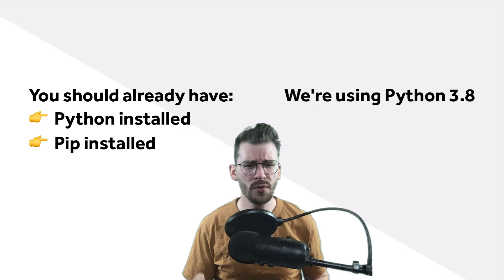Welcome to 7 Days of Wagtail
Welcome to 7 Days of Wagtail: Build a Wagtail CMS website this week using Wagtail CMS, Django and Python.

What is Wagtail?

Wagtail CMS is Pythons #1 most popular content management system. If you've heard of WordPress — it's like WordPress for the Python world, but better because it's made for web developers and your users can't "break" the website by installing their own features.

What you will learn:

In this course you're going to learn a lot, but it's not going to cover everything. For instance, we're not doing any frontend work whatsoever — I'm leaving that entirely in your hands to make your website look and feel the way you want it to.

Day 1. Installing Wagtail and Editing the Home Page

Day 2. Adding custom model fields to your Home Page

Day 3. Creating a new page type with a custom template

Day 4. How to add images to your pages with auto-thumbnailing

Day 5. How to create snippets and make them selectable on your page

Day 6. Adding StreamFields to your page

Day 7. Adding global site settings

How this course is setup:

7 Days of Wagtail is designed to take you, the brand new Wagtail CMS developer, from knowing nothing to being able to build a basic website.

Ideally, you'll progress through one module per day, and if you follow this structure you'll be able to show off your new Wagtail website next week!

But if you're a go-getter, you can binge-watch all the videos and finish this course in a day.

Requirements:

I'm assuming you have Python installed on your computer. I'll be using Python 3.8 in this course. (There's an article-lesson with links to help you setup Python and Pip if you don't have these installed already.)

I'm assuming you have Pip installed on your computer, too. (There's an article-lesson with links to help you setup Python and Pip if you don't have these installed already.)